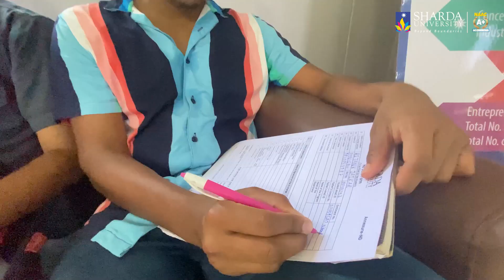Sharda University | World Youth Skill Day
Sharda University wishes a very Happy World Youth Skill Day to all the students!
cc- @hamzarais01 @iam.prakashsingh